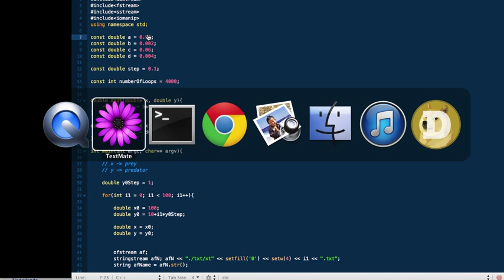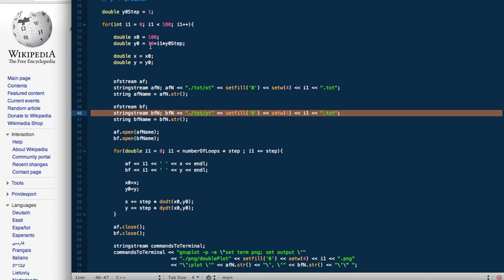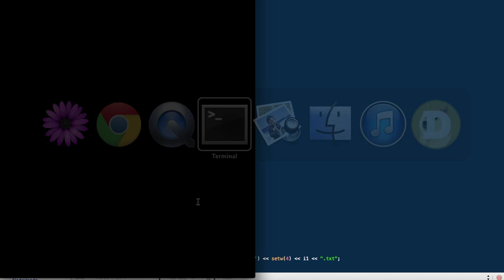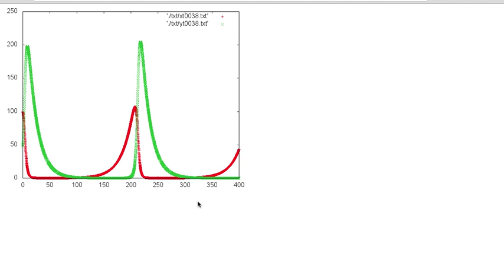Lotka Volterra Equations. Solutions in C++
It probably won't work in your machine at first because of the system commands. You will have to create folders for the txt and png files in the same folder as the program runs.